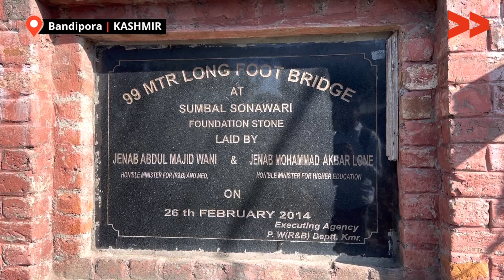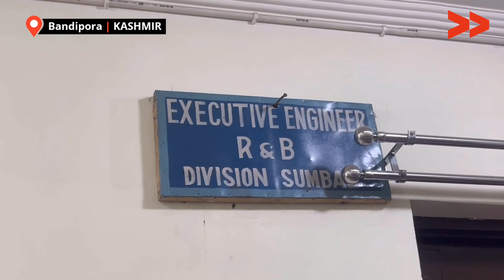Decade-Long Delay: Heritage Bridge in Sumbal Remains Incomplete, Dividing Communities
In the year 2013, a heritage bridge from the Maharaja era in Sumbal, located in the town of Bandipora, was dismantled due to its deteriorating condition. The authorities initiated the construction of a new bridge in 2014, aiming to restore the vital connection. However, despite the passing of a decade, the bridge remains unfinished, leaving dozens of villages on either side of the Jehlim River in Sonawari divided.

The original heritage bridge held significant historical value, representing the architectural legacy of the Maharaja times. Unfortunately, its dilapidated state necessitated its removal, leading to the hope of a new bridge that would reconnect the affected communities.

Regrettably, the construction project has faced numerous delays and setbacks, preventing the completion of the bridge. As a result, the communities residing on both sides of the Jehlim River continue to face the challenges of isolation and limited access to essential services.
The incomplete bridge has had a profound impact on the affected villages, disrupting their daily lives and hindering social and economic interactions. The once-unified communities now find themselves separated, longing for the restoration of the bridge that would bridge the divide.

Efforts to expedite the completion of the bridge and reunite the affected communities have been ongoing. However, the prolonged delay has left the villagers in a state of frustration and uncertainty, as they await the fulfillment of the long-awaited promise.

Community Correspondent Sajid Sarosh reports from Bandipora, Kashmir for Video Volunteers. Learn more about Sajid and see other videos of his/hers